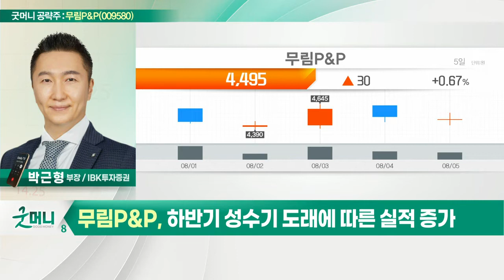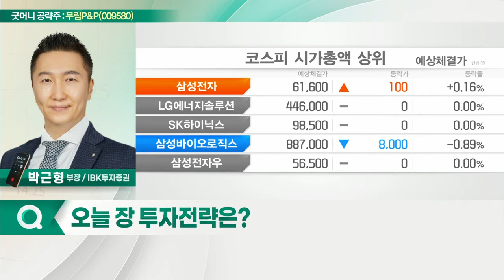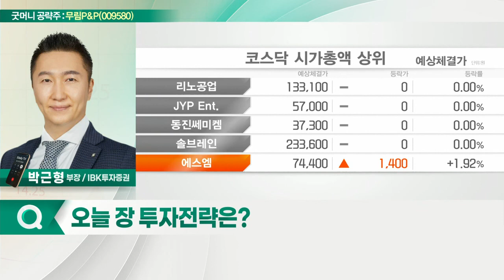무림P&P(009580)... 국내 유일 펄프·제지 내재화… 원가 경쟁력 보유_굿머니 공략주 (20220808)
무림P&P(009580)
- 국내 유일 펄프·제지 내재화… 원가 경쟁력 보유
- 펄프 가격 가파른 상승 효과로 수익성 개선
- 하반기 성수기 도래에 따른 실적 증가